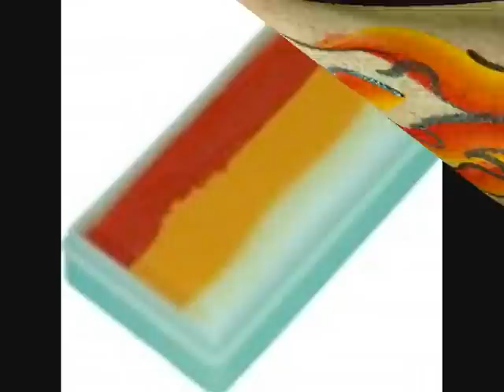TAG 1 Stroke Cakes New.wmv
You will find the latest range of TAG 1 One Stroke Cakes and Face Painting Design Ideas. shipping worldwide.